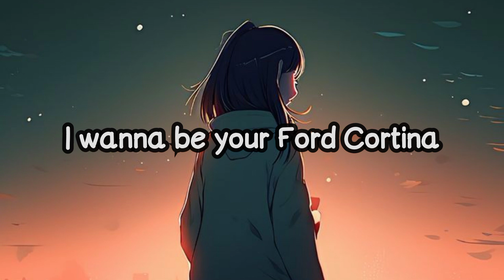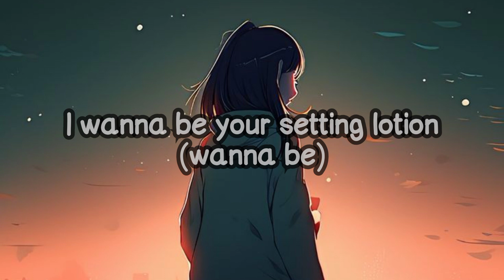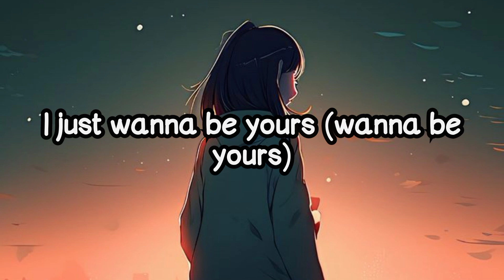I Wanna Be Yours - Arctic Monkeys (Lyrics)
⭐Arctic Monkeys

👉🏻 Letra